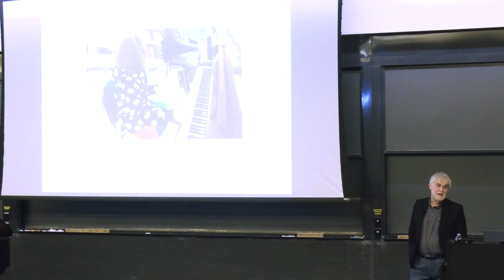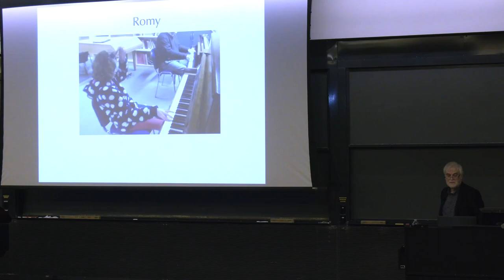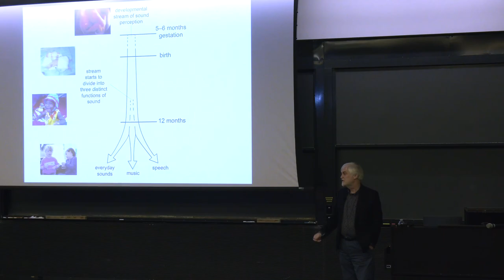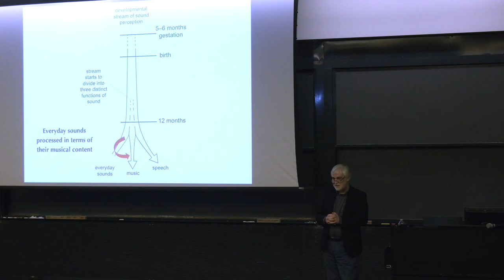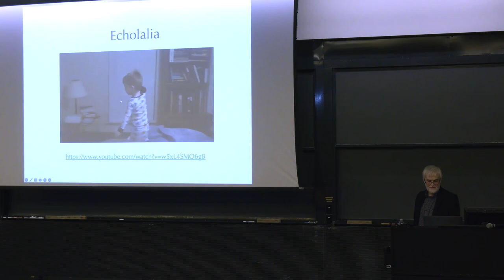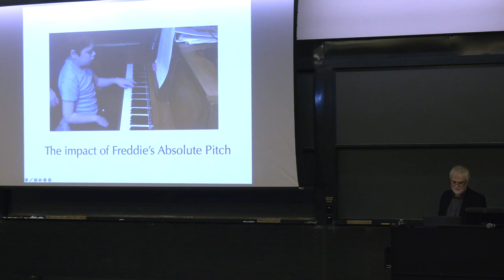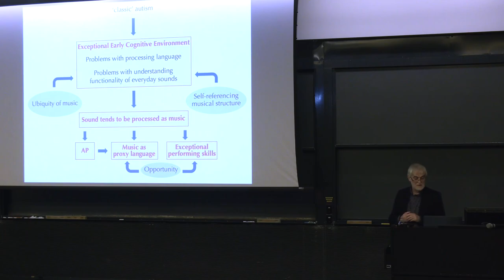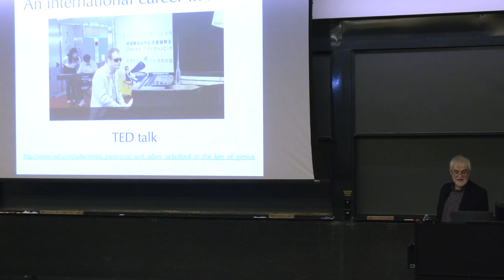Music & Brain: from Health to Healing (Part IV)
Adam Ockelford (U Roehampton) Music, Language & Autism: Exceptional Strategies for Exceptional Minds